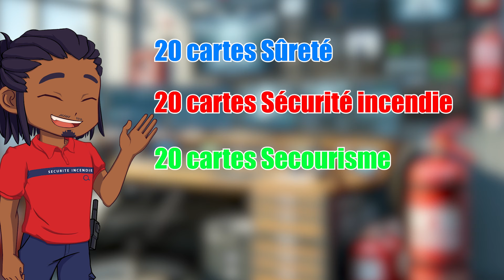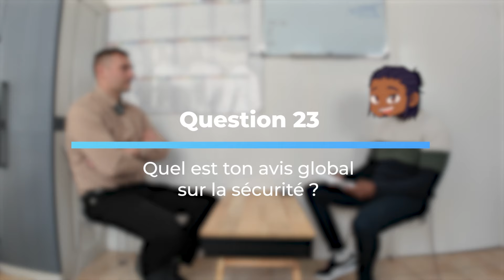🎤 Sécur'interview - Loic POLLET Dirigeant NORISK SÉCURITÉ - Salut la sécu !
NORISK SÉCURITÉ :
🗺️ 5 Rue de la Blaterie, 56380 Guer
☎️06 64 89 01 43
Un grand merci à Loic pour l'interview